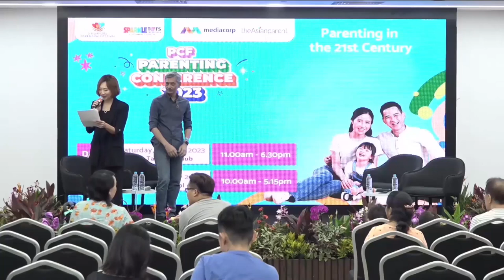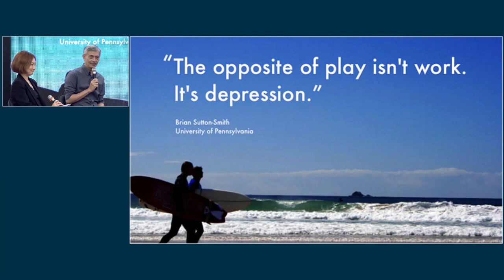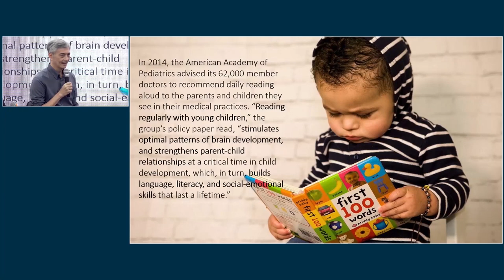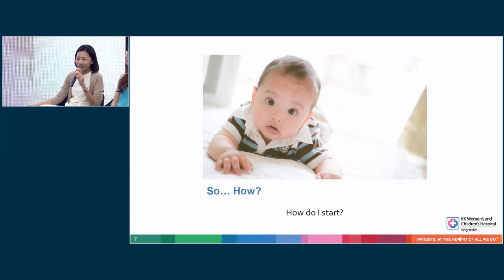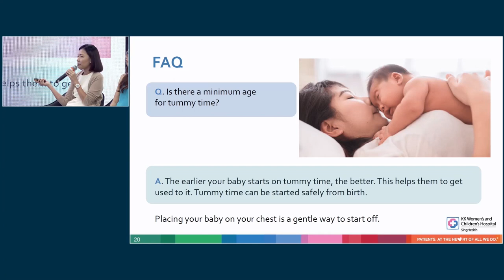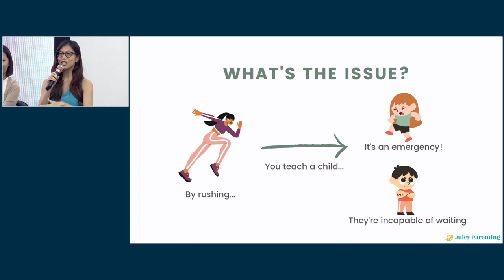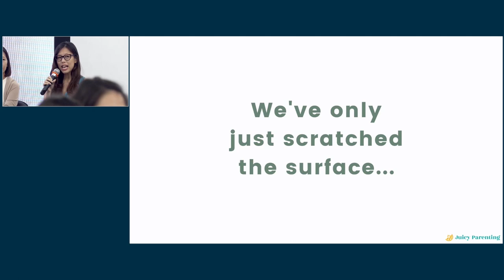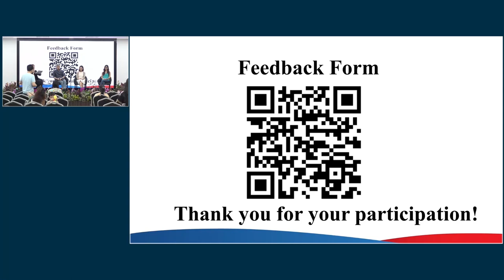PCF Parenting Conference Panel 1- Truths About Early Childhood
0:00 Panel 1, Truths About Early Childhood Intro

07:23 Why Fathers Should Read to and Play with their Kids
Mr Parcsen Loke
Family Life Educator and Coach Centre for Fathering

24:00 Tummy Time for My Child – Why, When and How?
Dr Chia Moira Suyin
Consultant
KKH Women's and Children's Hospital

40:30 Mai Kancheong – How to Cultivate Patience in Children

Kelly Tay
Juicy Parenting